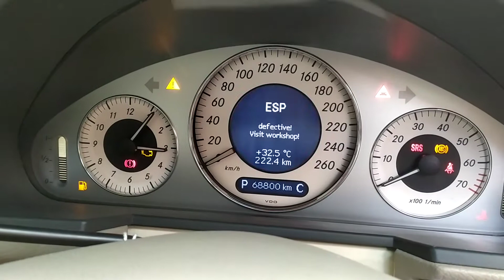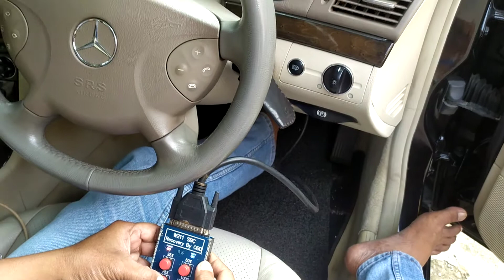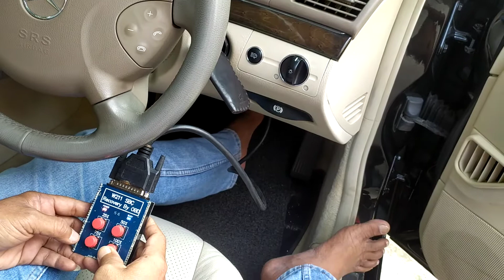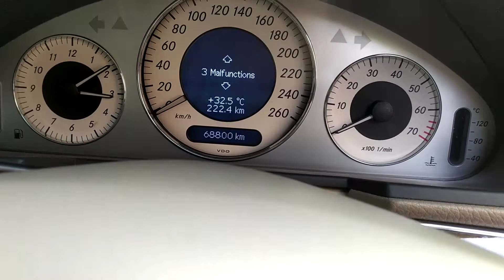Cara Riset SBC ABS Mercedes-benz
Cara Riset SBC Mercedes-benz

CaraRisetSBCMercedes-benz
CaraRisetSbcAbsMercedes-benz
CaraRisetAbsMercedes-benz
CaraRisetSBCMercedes-benzW211